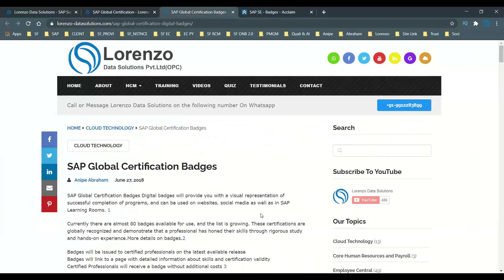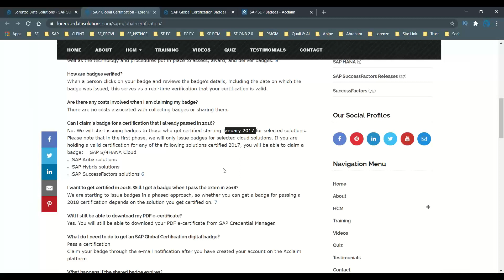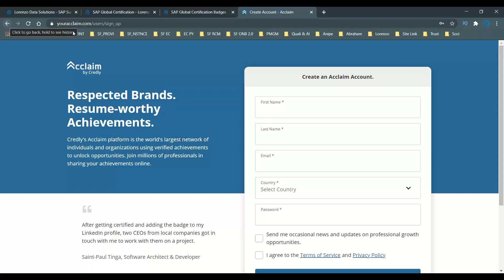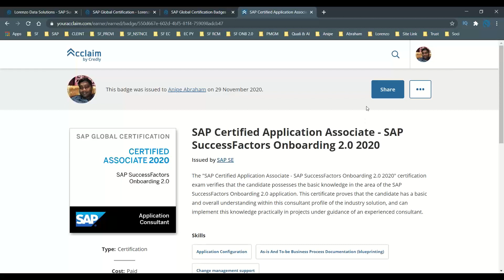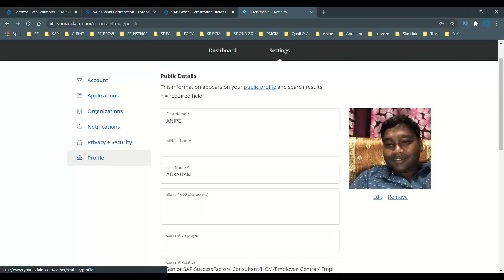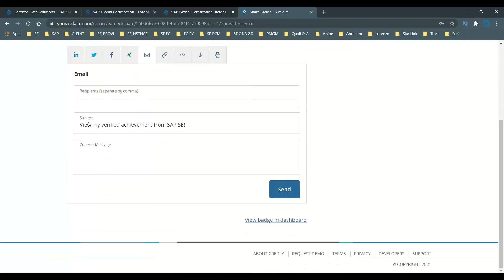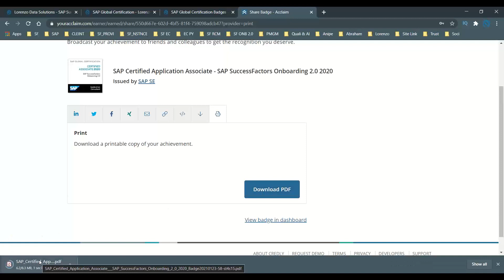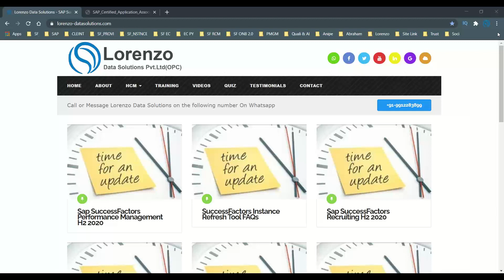SAP Global Certification Badges . sap successfactors .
SAP Global Certification Badges , An SAP Global Certification digital badge offers a visual representation and confirmation of your specific achievement. SAP relies on Acclaim, an enterprise class open badge platform, to provide Web-based digital badges for verifiable SAP credentials. SAP Global Certification Badges.
You can promote your proficiency in various SAP subject areas using SAP Global Certification digital badges, alongside traditional qualifications and professional accreditation
These digital badges help making your learning accomplishments visible and verifiable to anyone and everyone, online and offline, and give you a competitive advantage and trusted validation in the market.

This is a video recording of a Live Webinar presentation by Anipe Abraham , who is  Sr. SAP SuccessFactors Consultant and Corporate Trainer who is also a Manager in handling SAP SuccessFactors Employee Central Consultant | Recruitment Management | ONB 2.0 | ECP | PCC | Implementation projects.

Regards,
Anipe Abraham
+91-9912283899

Lorenzo Data Solutions Offers Best SuccessFactors Online Training  In The Areas Of SAP SuccessFactors Employee Central Online Training , Employee Central Payroll Online Training , Recruitment Management Online Training and Onboarding 2.0 Online training or self learning videos

"SAP SuccessFactors tutorial"
"SAP SuccessFactors training for Beginners"
"SAP SuccessFactors training"
"SAP SuccessFactors for beginners"
"SAP SuccessFactors for Professionals"
"SAP SuccessFactors tutorial for beginners"
"SAP SuccessFactors tutorial"
SAP Global Certification Badges
Global Certification Badges
SAP Global Certification
SAP Certification Badges